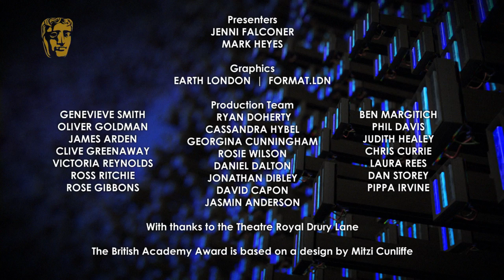Gemma Jones | Supporting Actress Winner | BAFTA Television Awards 2015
Gemma Jones reacts backstage with Jenni Falconer to winning the BAFTA for Supporting Actress for her role in Marvellous.

The House of Fraser British Academy Television Awards took place on Sunday 10 May 2015. Get all of the latest news and coverage from the Awards on the BAFTA

Stay up to date with the latest news from BAFTA:

Find out more about BAFTA and our Film, Television and Game Awards plus our year round events programme